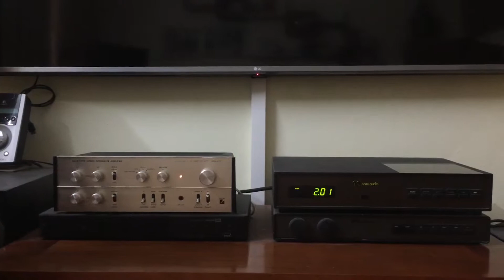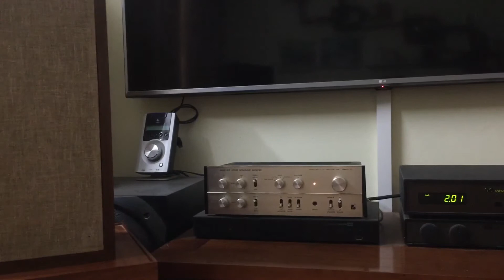ngày 6 tháng 6, 2019